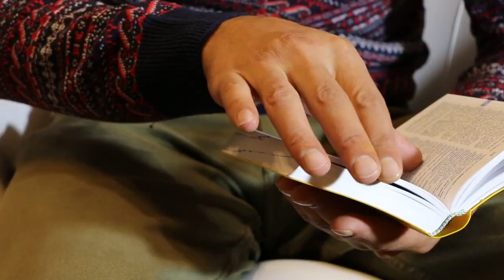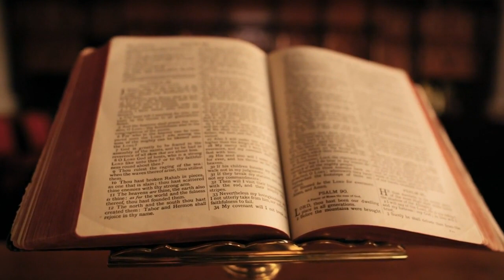Unlock Your Day with Psalm 19: Morning Prayer | A Blessed Morning Prayer To Start Your Day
Welcome to our Morning Prayer series, where we dive deep into the transformative Psalm 19. Join us as we explore the words that bring clarity, peace, and inspiration to your mornings. Start your day right with this powerful morning prayer that sets the tone for positivity and growth.